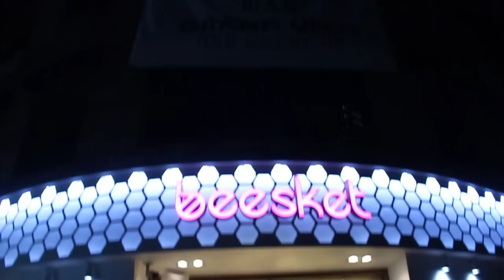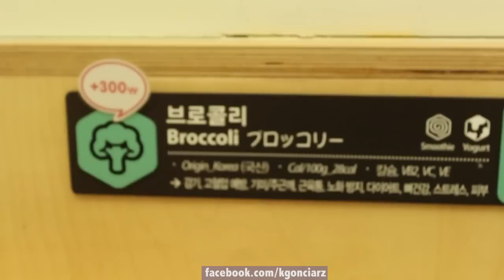Korea: Cyberpunkowy sok owocowy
Relaks przy soczku w sieci Beesket.